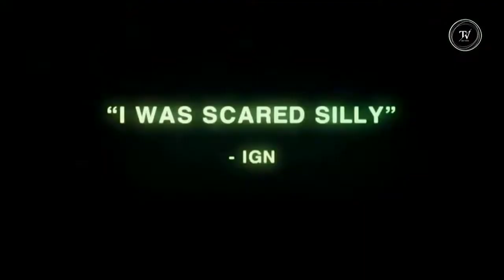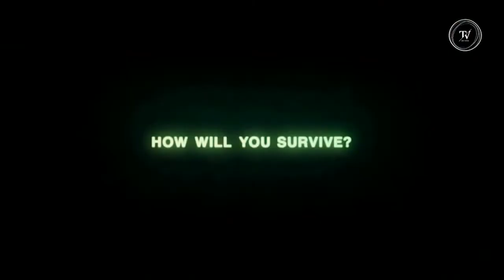Cookie Gluttons Run, juego uruguayo en la App Store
Novedades en columna de videojuegos de Rodrigo Alem Fernández en El Observador TV : Epic Mickey 2 , Diner Dash y más